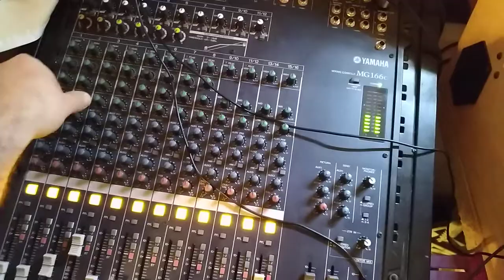1 hand free play on modular in aenema studio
Daughters, wife and modular on new studio in my home